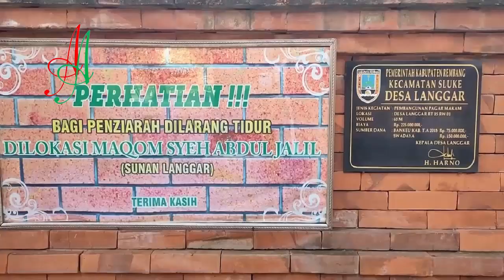MISTERI Sunan Langgar, Wali Allah yang Tidak Ingin Diungkap Sejarahnya